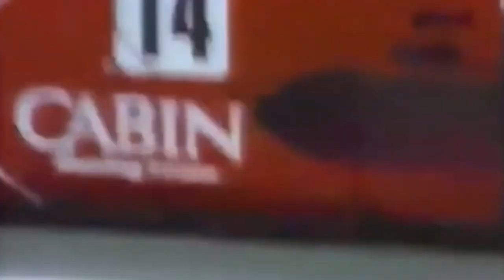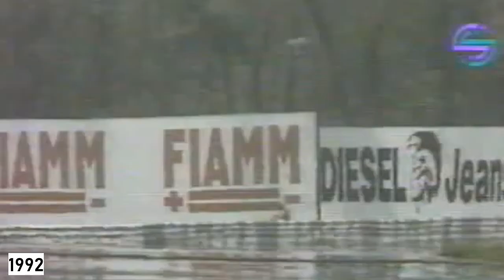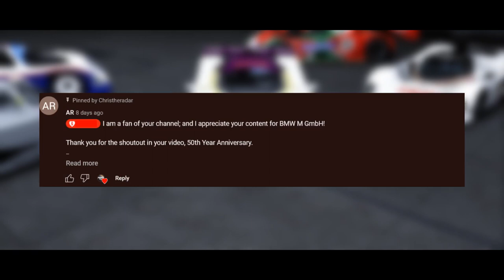*REUPLOADED* Group C Le Mans Legends Champions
Video Game Footage: Assetto Corsa (Includes Footage From YouTube)

Group C remains one of the greatest racing eras histories where car factories built the fastest cars to ever run the legendary 24hrs of Le Mans. These 5 legendary prototypes from Porsche, Peugeot, Mercedes, Mazda, and Jaguar have their own stories of dominating Le Mans and WSC, as well as great distinct engine sounds and looks.